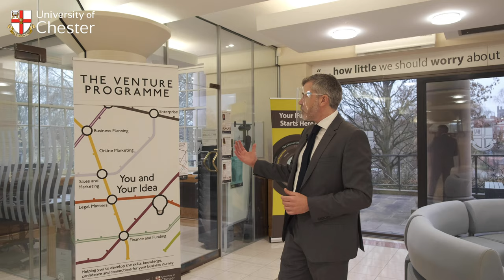Chester Business School Campus Tour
Join our academic staff as they take you on a tour of the Chester Business School teaching facilities available at our Chester and Shrewsbury sites.